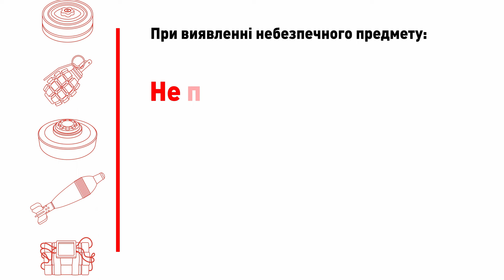Міжнародний день просвіти з питань мінної небезпеки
З початку повномасштабного вторгнення Україна стала найбільш замінованою країною світу. Наразі потенційно понад 175 тисяч квадратних кілометрів нашої території є небезпечними. Це та територія, де навіть після припинення бойових дій, продовжують гинути й зазнавати травм люди.

4 квітня – Міжнародний день просвіти з питань мінної небезпеки та допомоги в діяльності, пов'язаній із розмінуванням. І в цей день Український Червоний Хрест ще раз нагадує, що при виявленні небезпечного предмета, дотримуйтеся правил, що допоможуть врятувати життя:

◾не підходьте;
◾не чіпайте;
◾не панікуйте;
◾телефонуйте 101 або 102.

Agency - olart  Instagram.com/olart.agency/
Director - Denis Sobolev
DOP - Andrii Iakovliev
Executive Producer - Oleksandr Artiukh
Producer - Kostiantyn Kostiukov
Gafer - Rost Reznichenko

Cast:
Girl - Hanhalova Arina
Mother - Tetiana Huliaieva
Grandmother - Herasymova Halyna
Grandfather - Kysil Vasyl
Casting manager - Tetiana Zyrianova
MUA - Julia Ludan
Photo - Rost Reznichenko
Editing - Denis Sobolev/Vasyl Lozovsky
Design - Krystyna Svishchenko